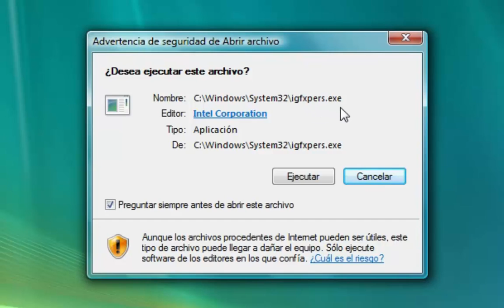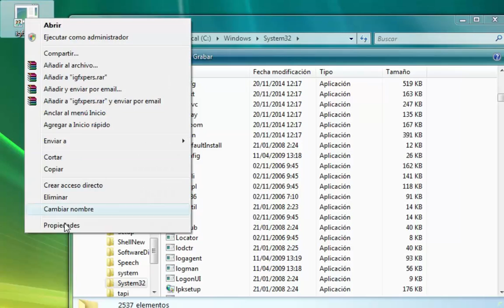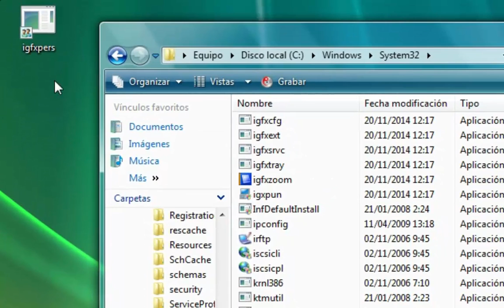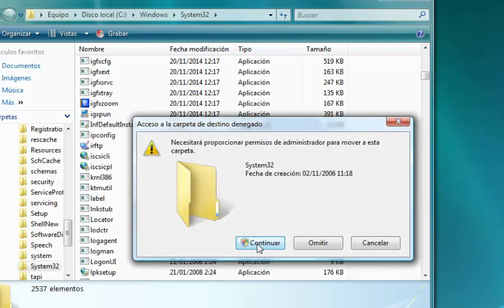Solución a las ventanas de advertencia (UAC)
El Control de Cuentas de Usuario (CCU) (UAC por sus siglas en inglés) nos puede dar problemas al ejecutar ciertos programas y drivers si los hemos obtenido de otro equipo. Aquí les muestro la solución a todas éstas dificultades.

¡No te perderás ningún video! 8-)